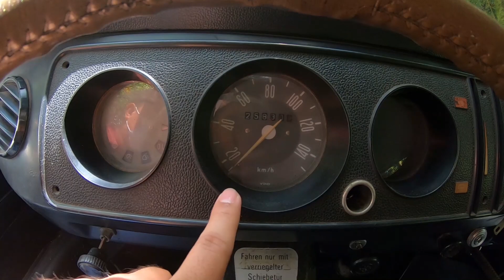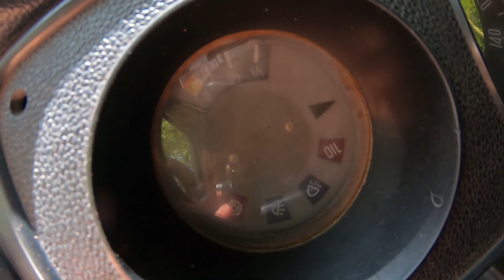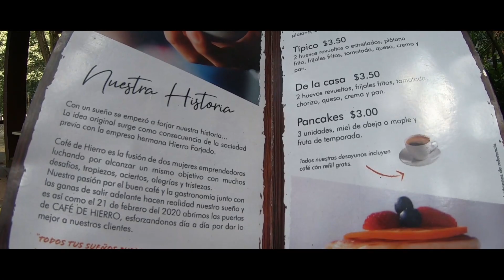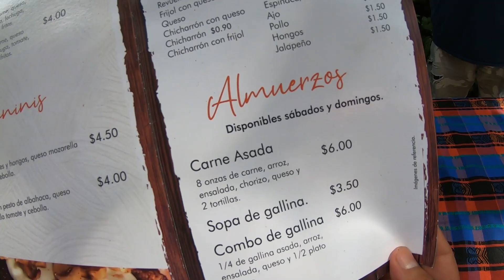Un día VIAJANDO EN UNA COMBI CLASICA *Road Tour*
Activa la (🔔) para recibir nuestras notificaciones

Todo tipo de ayuda será bienvenida y utilizada para mejorar el Canal
Si te gustan nuestros videos y quieres ayudar con una donación para que sigamos subiendo mejor contenido puedes comunicarte con nosotros a nuestro WhatsApp Activo: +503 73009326

Encuéntranos en Instagram como: elinformaticosv